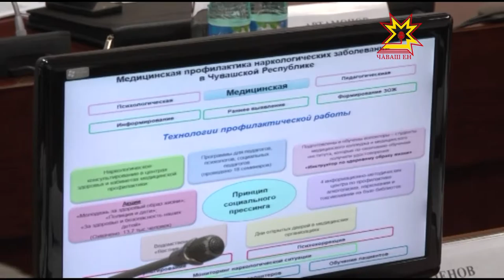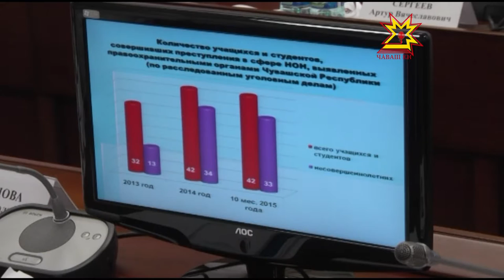Наркотик тутанакансен йышĕ чакнă, анчах...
Чăваш Енре наркотик тутанакансен йышĕ те чакнă, ун витĕмĕпе тунă преступленисем те сахалланнă. Анчах пур-пĕр сыхă пулмалла: спайссемпе ытти туртмалли хутăшсен çĕнĕ тĕслĕхĕсене шухăшласа кăлараççĕ. Кун пирки паян наркотика хирĕç кĕрешекен комиссире калаçрĕç.